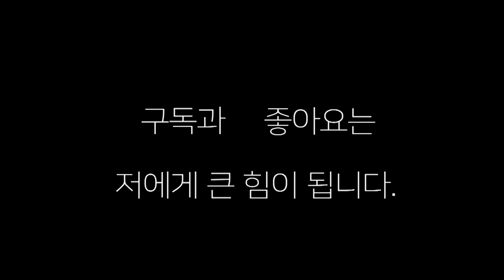여자 프로선수에게 사우스포 배 때리는 방법 가르치기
양정 장정구 복싱 여자 프로복서 최은아 선수에게 배 때리는 방법 가르치기